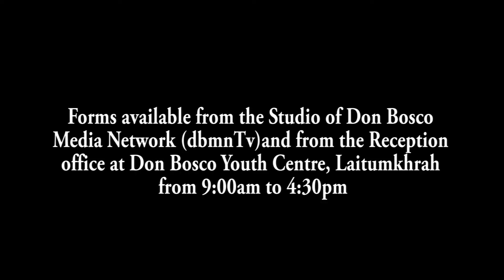PYNKHREH KA NONGKSEH BAN IAKHUN FIRST DIVISION DA KI JAINPHONG BATHYMMAI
1. Local Cable LCN Channel 279
2. YouTube Channel
3. OTT @ dbmnTv